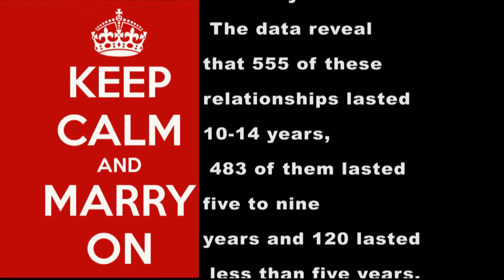Mr & Mrs BUCKHAM Master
At HAGUS & SARAH Wedding, July 26, 2014,
76 Bellvue Heights Vintage Garden
A ZK1000wrds Production